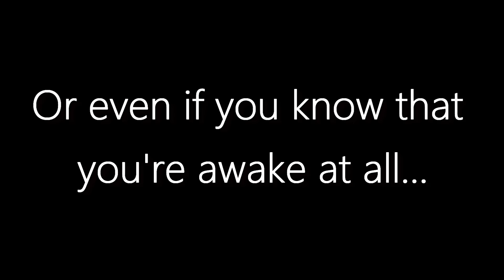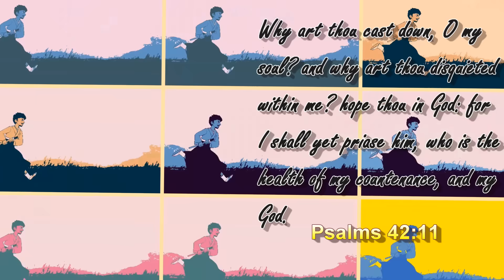SASHA SIX, THE BEGINNING | Little Nightmares Part 1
Imagine being a helpless little girl in a BIG world full of sadness, horror, and mystery.. WELCOME, to Little Nightmares.

~CK